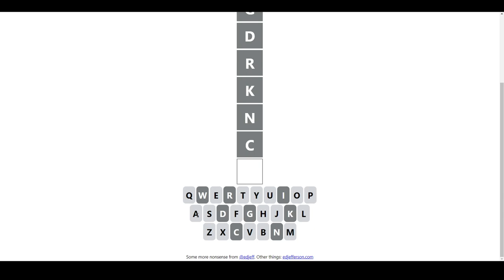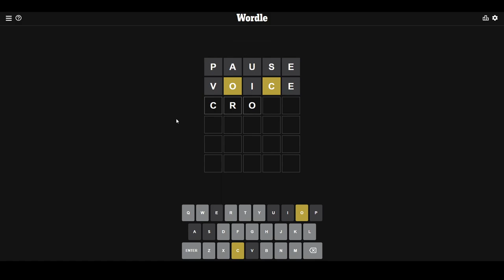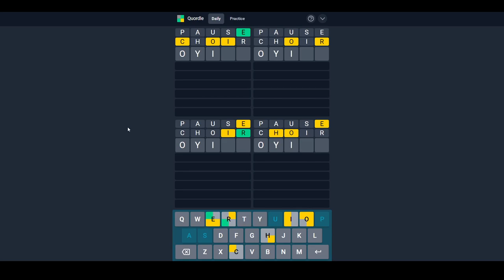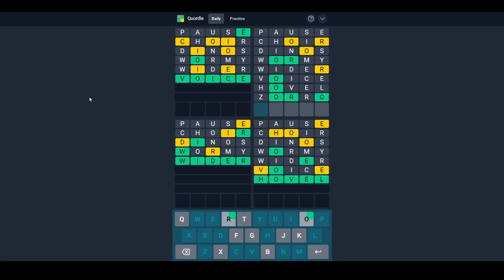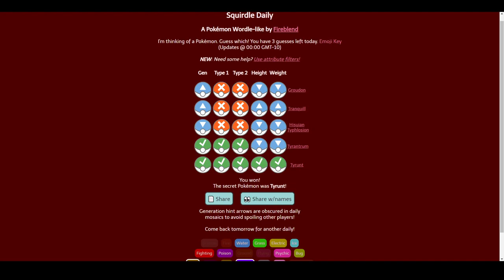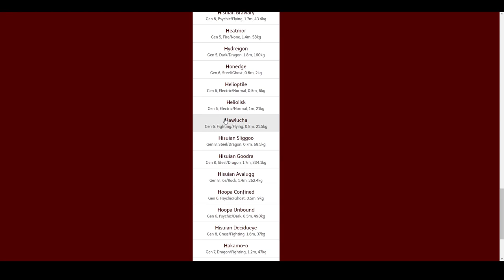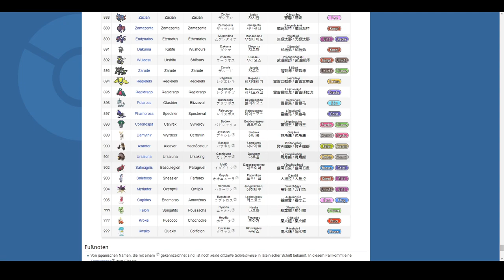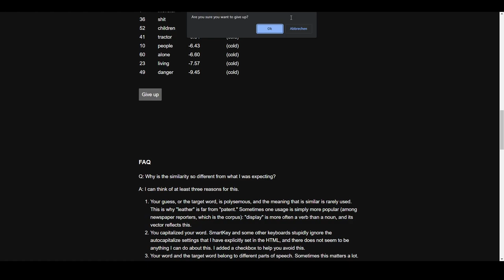[24] Squirdle kann ewig dauern wenn man keine Ahnung hat || Wordle und mehr